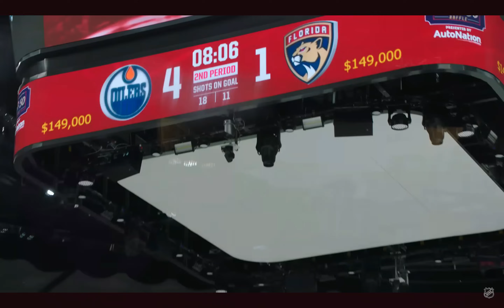We Want The Cup, Edmonton Oilers Pump Up